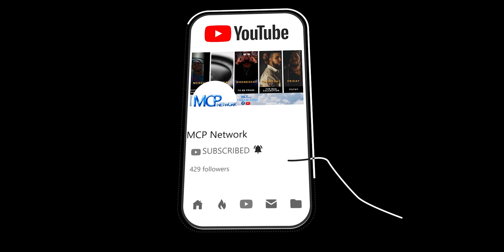HE JUMPED INTO THE BONFIRE!!! | Birthday Vlog